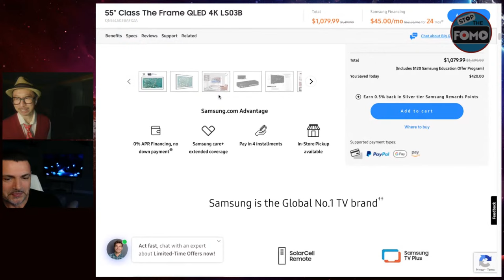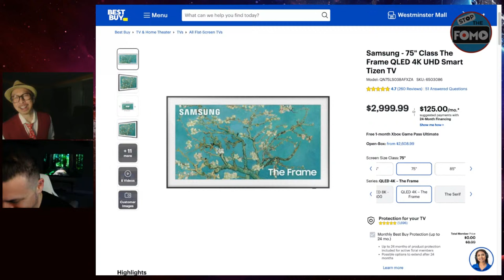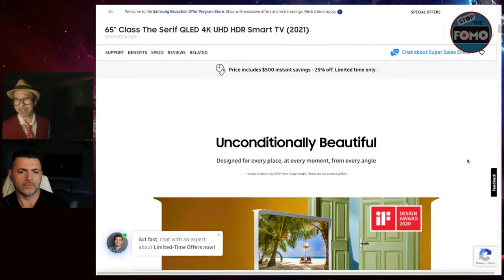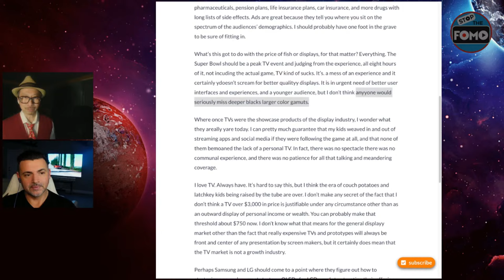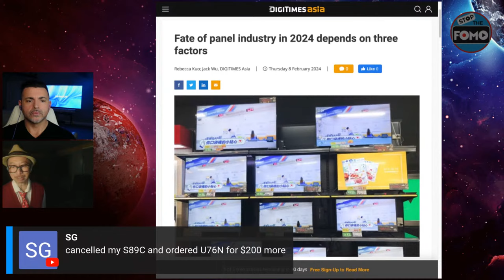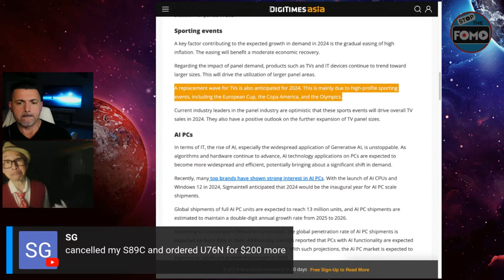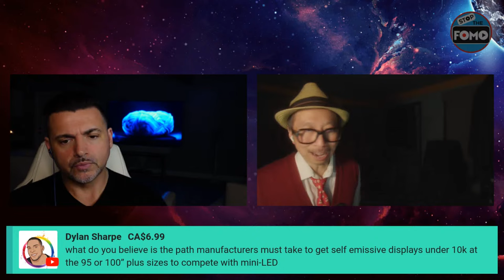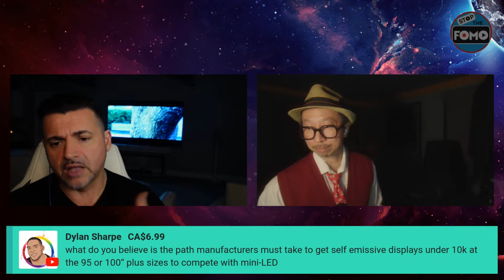TVs to Impress Your Wife while you get what you want!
If flowers don't work then buy this TV, but if NOT then @BRIANSTECHTHERAPY and I are here to help! Let's explore the possibilities. Samsung Serif The Frame

Best TVs to Impress Ladies (or Lose Them) on Valentines Day!